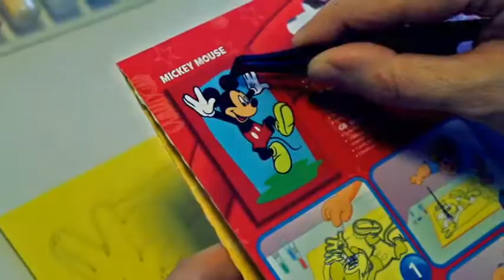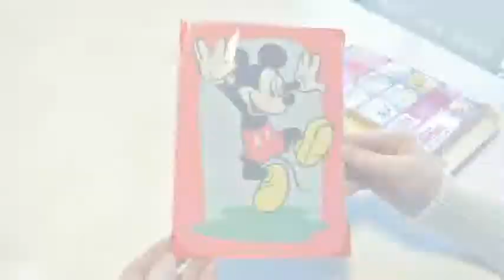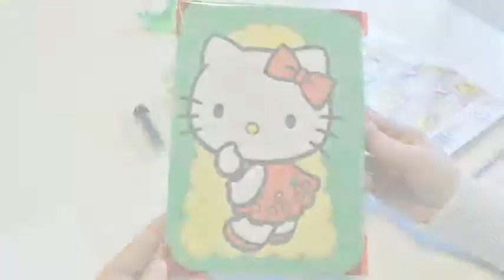RedCastle SandPainting 720x480 VCD PAL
Pískování